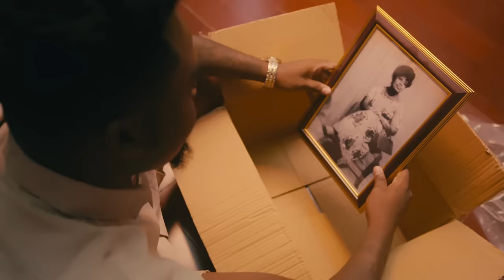Aslay - Mozzah (Official Music Video)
Music video by Aslay performing Mozzah. (C) 2022 Sony Music Entertainment East Africa Limited